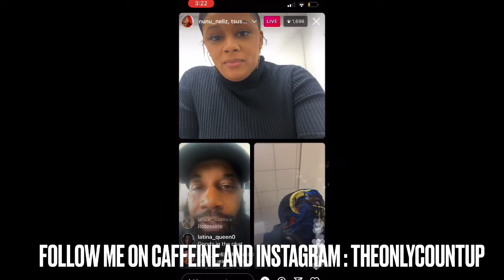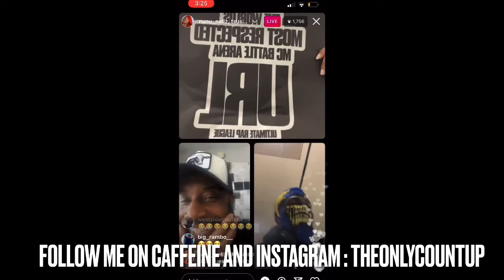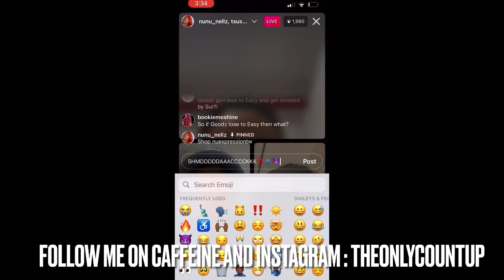TSU SURF VS GOODZ FACEOFF ON IG LIVE WITH SMACK & NUNU🤯